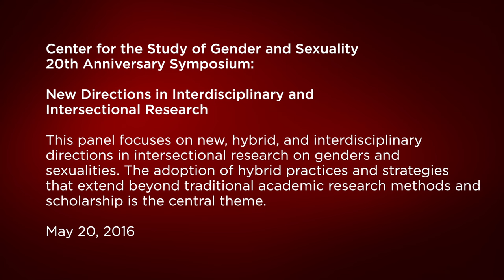Center for the Study of Gender and Sexuality 20th Anniversary Symposium (4 of 4)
New Direction in Interdisciplinary and Intersectional Research:
The Center for the Study of Gender and Sexuality 20th Anniversary Symposium (Part 4 of 4)

This panel focuses on new, hybrid, and interdisciplinary directions in intersectional research on genders and sexualities. The adoption of hybrid practices and strategies that extend beyond traditional academic research methods and scholarship is the central theme.

Featuring: Kristen Schilt, Jasmine Benjamin, Michael Dango, Annie Heffernan, Jenn Jackson, and Chase Joynt.